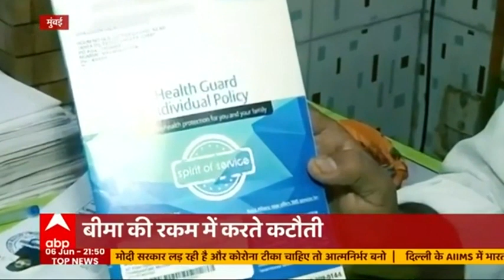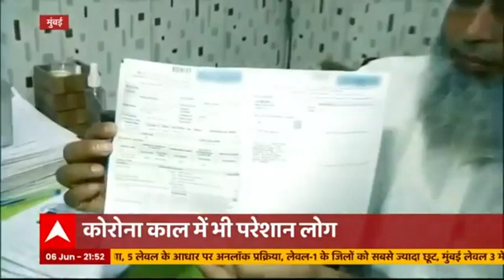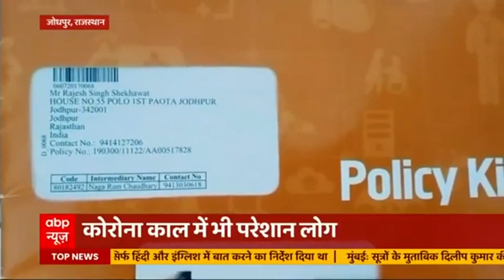कोरोना काल में भी कुछ Health Insurance कंपनियों का कपट जारी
लोग बीमा करवाते हैं कि जब जरूरत पड़े तो बीमा कंपनियां मदद को आगे आएं. कोरोना की दूसरी लहर में कई लोगों को बीमा की जरूरत महसूस हुई लेकिन कुछ कंपनियों ने ऐसे मौके पर कपट दिखाया. देखिये यह रिपोर्ट.